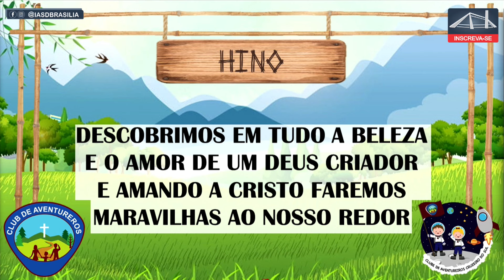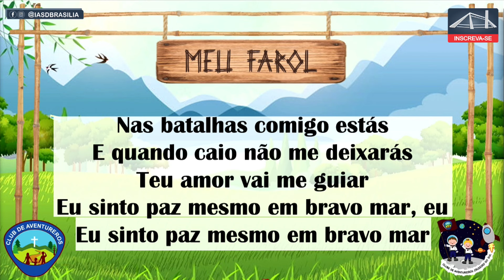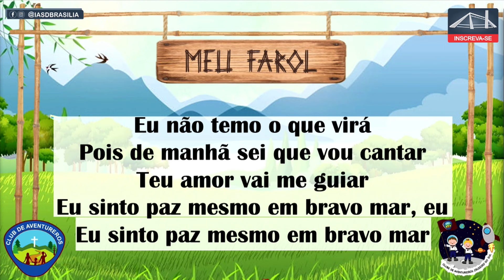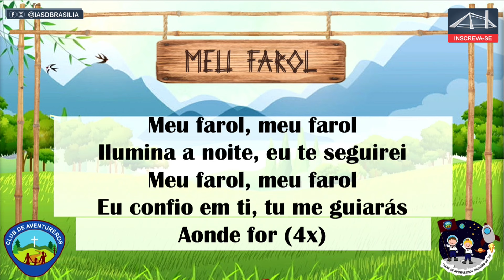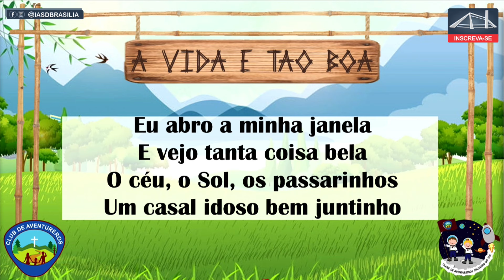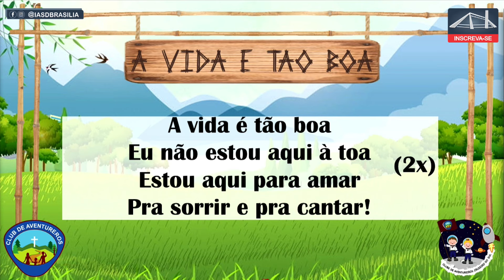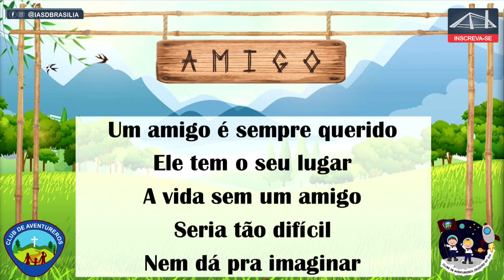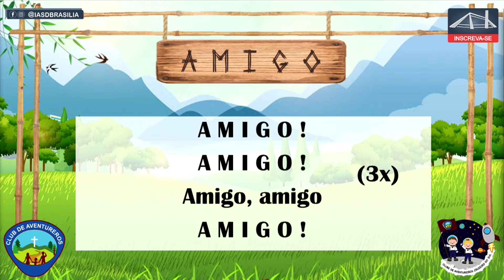Cerimônia de Investidura Clube de Aventureiros Cruzeiro do Sul | 19 de junho de 2021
Acompanhe nossos cultos semanalmente:
• Sábado 9h e 18h (presencial e virtual)
• Domingo 19h30 (somente virtual)
• Quarta 19h30 (somente virtual)